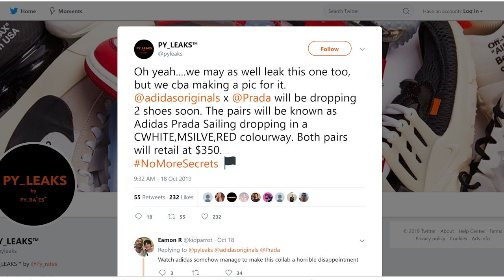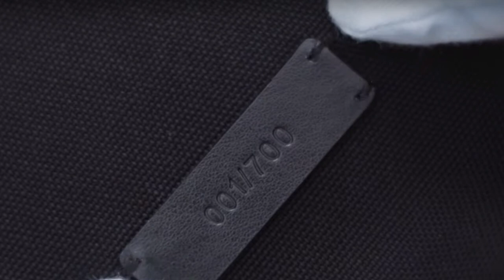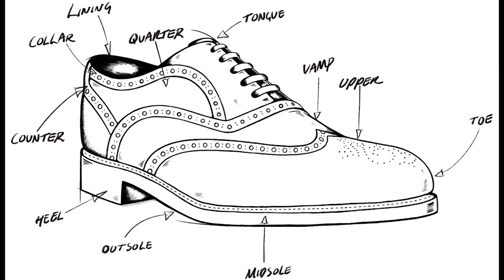Prada Collaborates with Adidas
After the long awaited rumor of Prada collaborating with Adidas, its no longer a rumor. Dec 4th the Italian brand put their tag on the classic Shell toe Adidas that Run DMC made famous. The hefty price tag may have you thinking twice but if you are interested in such a historic collabo, the PRADA FOR ADIDAS LIMITED EDITION sneaker will set you back $3,170. That's kinda heavy for my blood but I guess you can look at it as a collectors Item. And get a pair as an investment.

Join hosts Celebrity Wardrobe Stylist Charles Gregory, Entertainment Reporter Lauren Sizzle, and Correspondent Classy Lady Sparkle as they talk the talk about hot topics around the world, fashion, music, politics, and the latest news in entertainment news!

You can tune in to our live radio broadcast, from anywhere in the world, every Tuesday at 7pm. Just download the "TuneIn Radio" app and look for WPPM 106.5 FM each and every Tuesday at 7pm. Enjoy brand new live episodes of "We Talk Weekly"!

Follow our "We Talk Weekly After The Talk" podcast on iHeartRadio, Apple Podcast, Spotify and Spreaker.